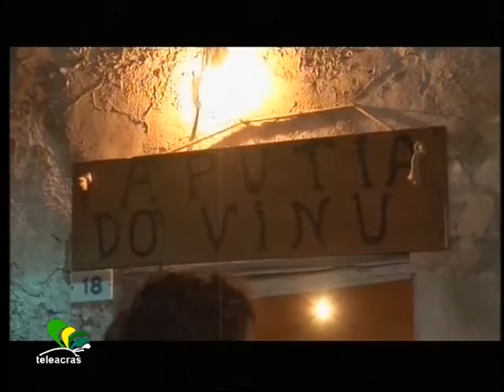Teleacras - Conclusione presepe Montaperto 2015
Si è conclusa ad Agrigento l’ ottava edizione del Presepe vivente di Montaperto, caratterizzata dal record del numero di visitatori e da tanti riconoscimenti ricevuti. Anche il sito dei viaggi “Tripadvisor” segnala il Presepe di Agrigento a Montaperto come un luogo da visitare. Soddisfatto il patron, Nino Amato, e il suo staff, che da mesi si è adoperato per donare alla città un evento che attrae da ogni parte della Sicilia. Il premio per il presepe artigianale più bello è stato assegnato al giovane Giuseppe Sanzeri…